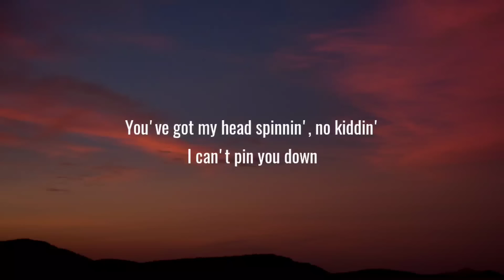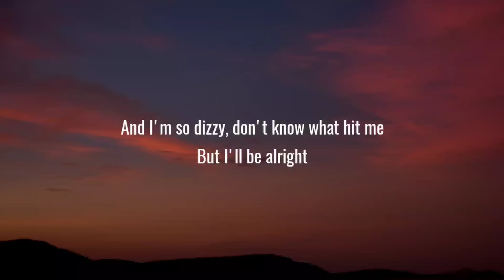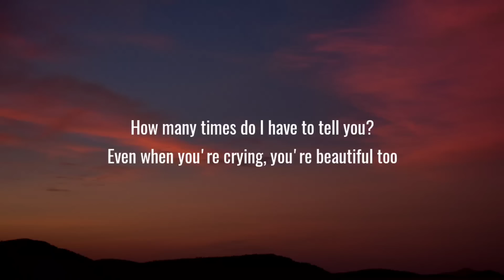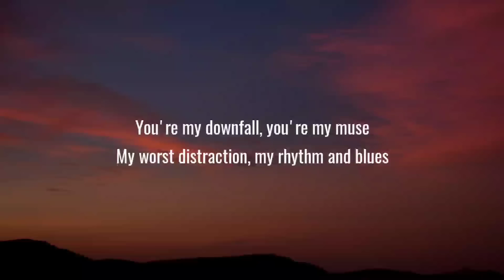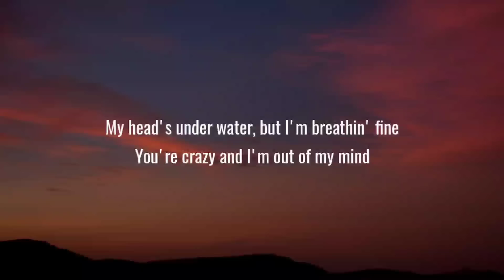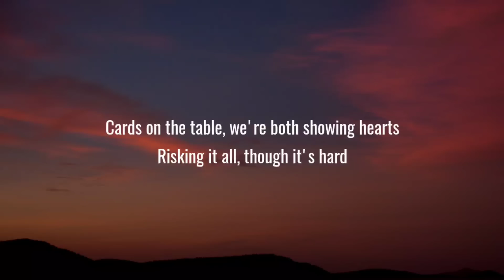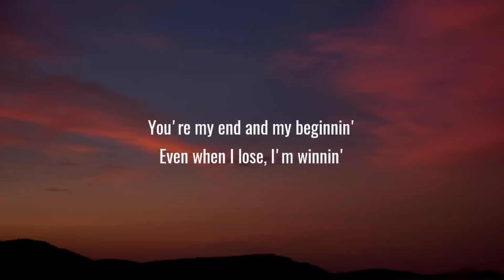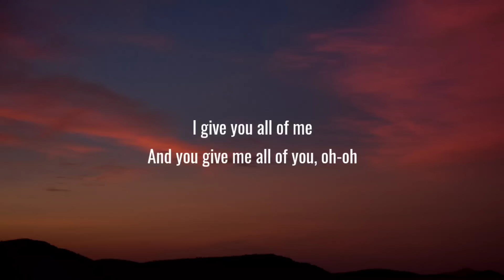John Legend - All of Me (Lyrics)